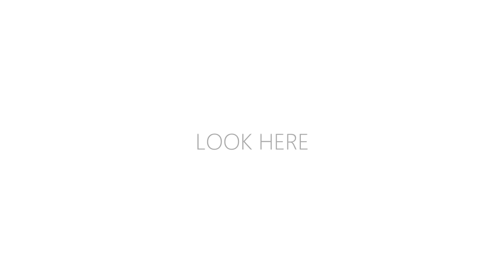Facial Reflexology 2016 Lone Sorensen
Online course reflexology Lone Sorensen
Facial reflexology
Hand reflexology
Foot reflexology
Free tutor